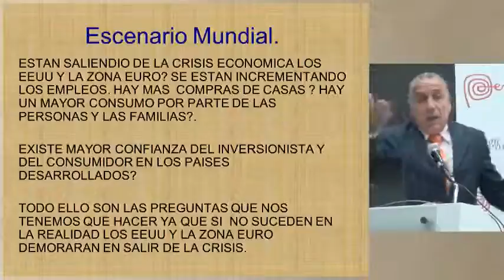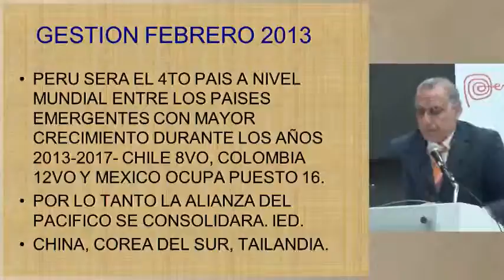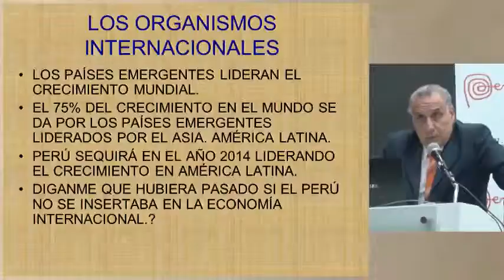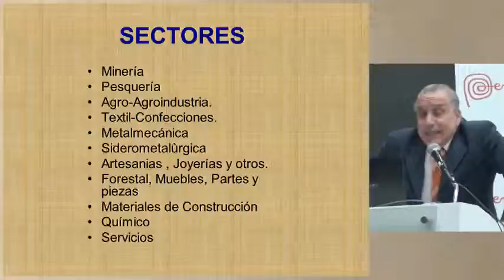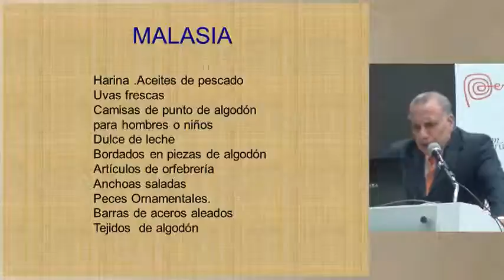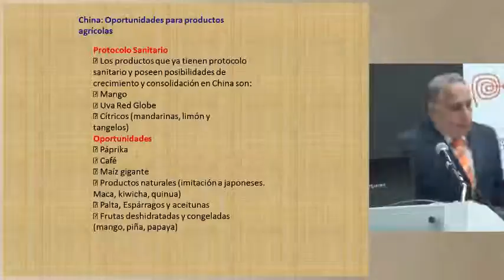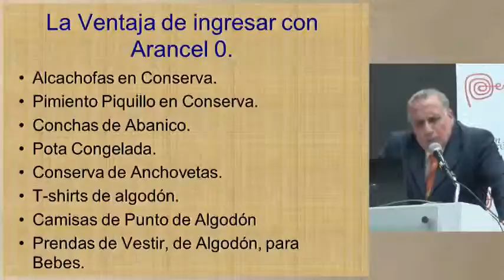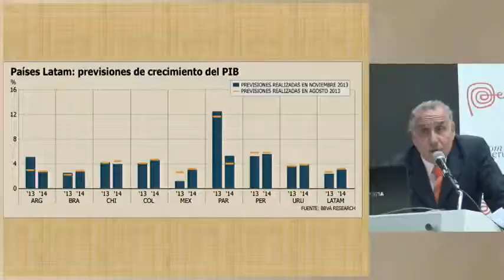Mercados emergentes: La oportunidad para productos peruanos [04 de diciembre 2013]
Ponencia del Seminario Miércoles del Exportador PromPerú:
"Mercados emergentes: La oportunidad para productos peruanos"

MORALES BERMÚDEZ, Francisco
Consultor